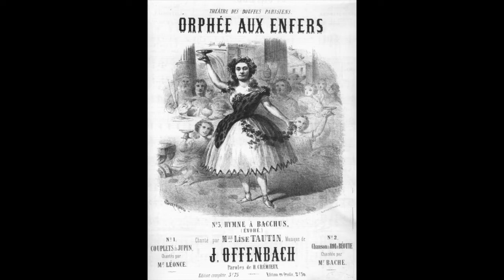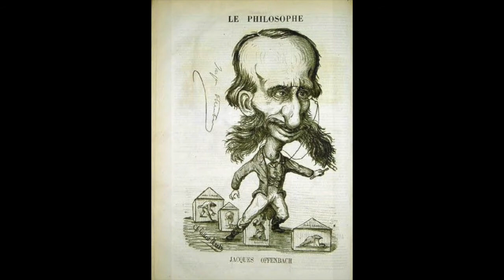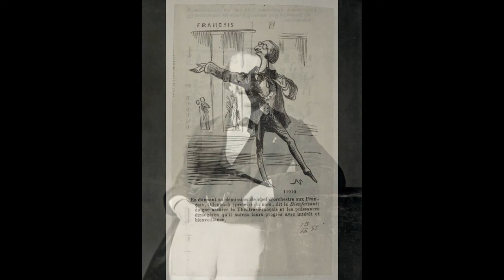Offenbach: Orphée aux Enfers - Ouverture - Carl Schuricht, direttore; Berliner Philharmoniker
Orphée aux Enfers

Ouverture

Carl Schuricht, direttore
Berliner Philharmoniker
Berlin, 1937